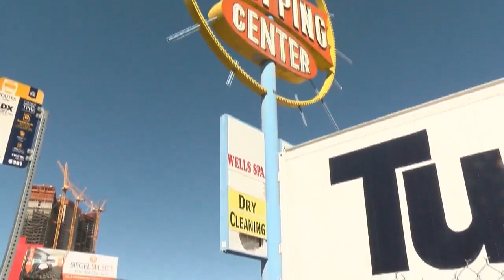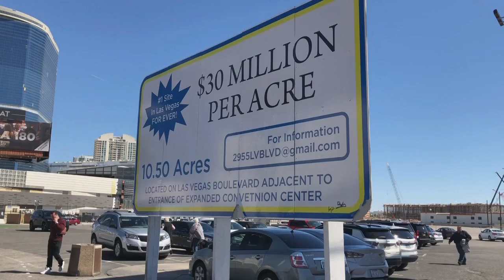Sitting on a goldmine: LVCVA already gets interest in strip land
You know what they say in real estate, right?

Well, talk about a location: The Las Vegas Convention and Visitors Authority has owned a ten acre slice of prime Strip land since 2015, when it bought the Riviera, tore it down, and is now building a huge convention center expansion on much of what was the Riviera’s huge footprint.